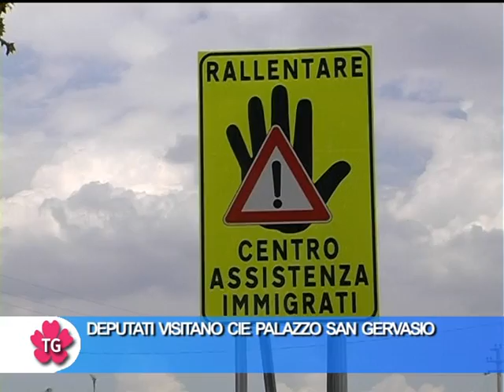DEPUTATI VISITANO CENTRO IDENTIFICAZIONE ED ESPULSIONE DI PALAZZO SAN GERVASIO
Onorevoli Touadi', Calipari e Giulietti: "Cie Lucano va chiuso subito"